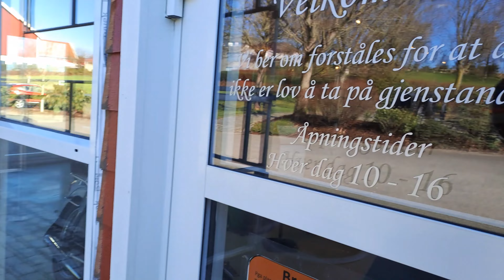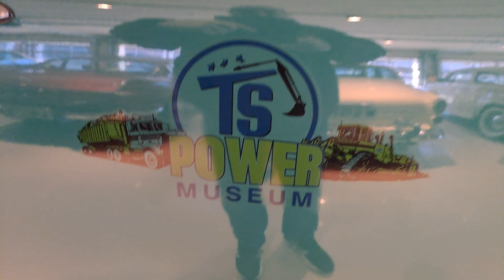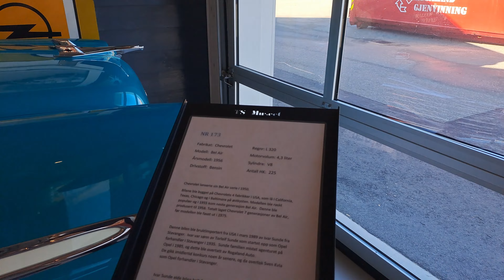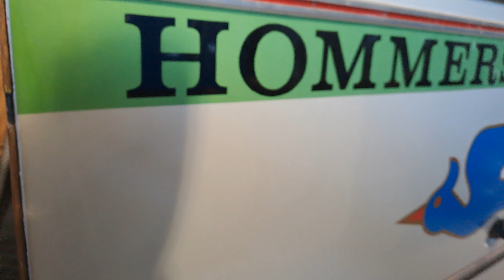Polovni auti u Norveskoj koji nemaju cijenu nisu dzaba